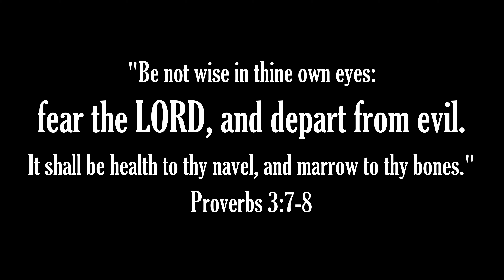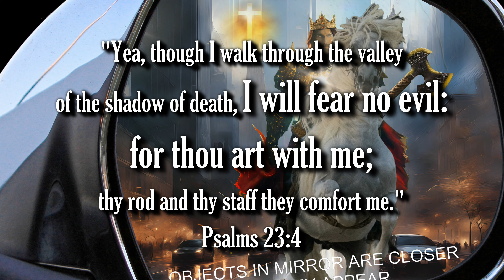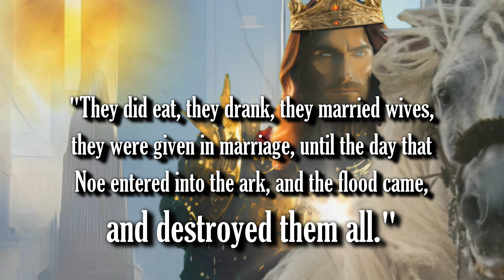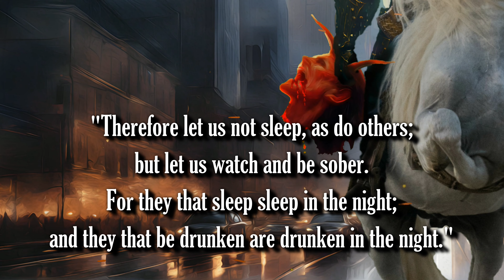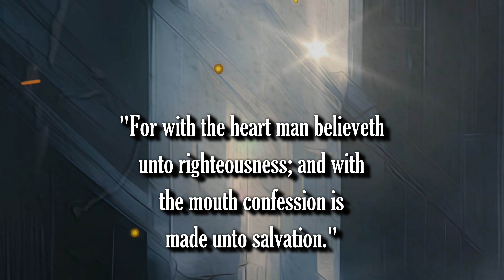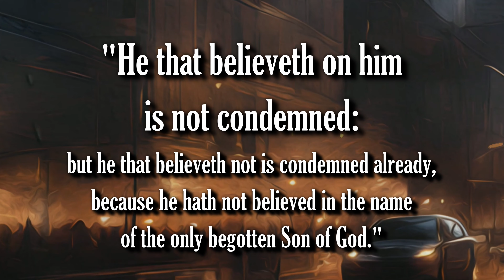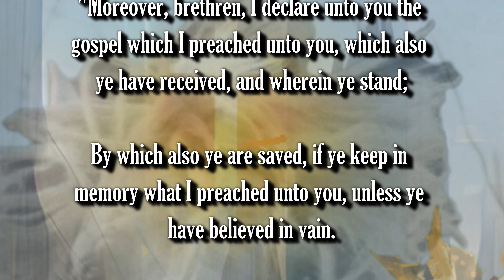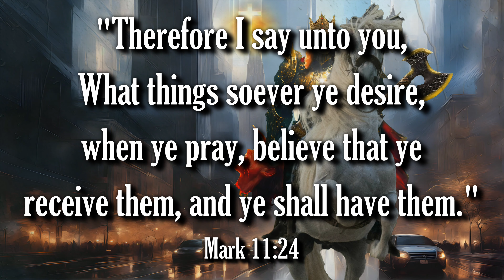OFFICIAL TRAILER - JESUS: DESTROYER OF DARKNESS - COMING SOON!!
Happy New Year, Satan. JESUS is coming to get YOU!

Bible Prophecy Update: Objects in mirror are closer than they appear.  Be encouraged brethren!  The rapture is imminent!

1. (Acknowledge the Problem: We have all sinned,

2. (Discover the Solution: Jesus)

3. (Respond: Believe, Repent, Confess,
lives.

Pray this prayer with sincerity of heart:

receive, Amen."

of heaven.

have them."
(Mark 11:24)

that not of yourselves: it is the gift of God:

(Ephesians 2:8-9)

(John 14:6)

"Carol of the Bells" by Mykola Leontovych
EPIC BATTLE VERSION

Original Imagery:
Meranda Devan

Scriptures:
Authorized King James Version